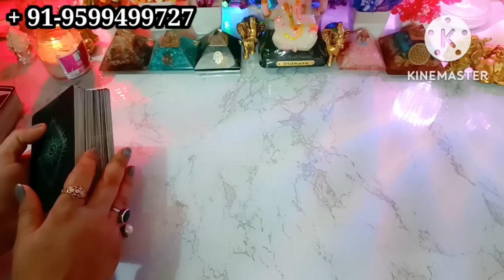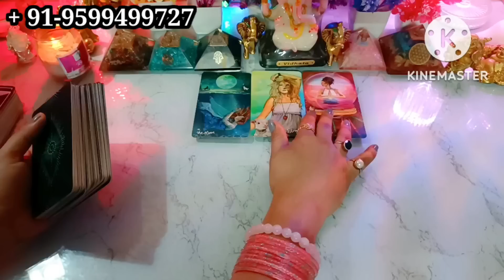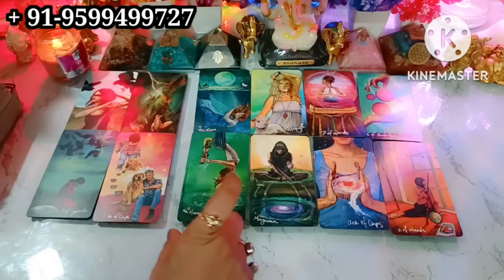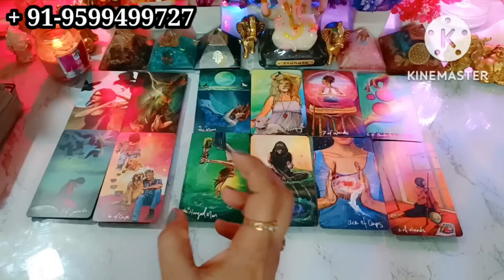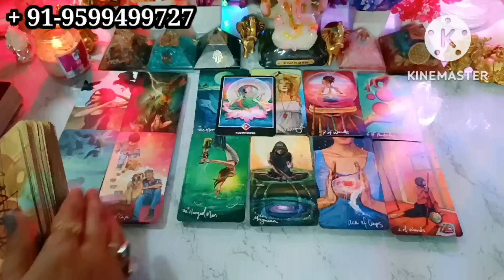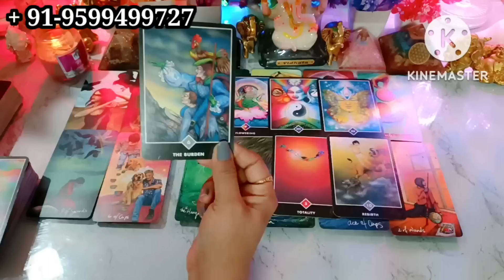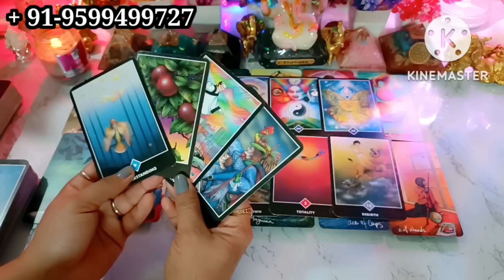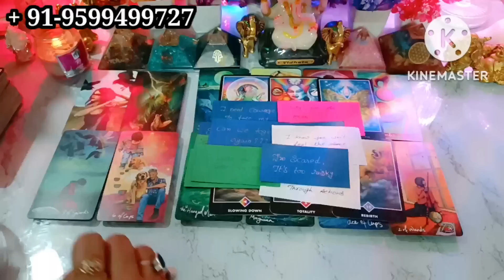🥰Late Night Tarot Reading💛Current Feelings❤‍🔥Aaj Raat Current Feelings🧐Current Feelings💋Love Tarot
Hi